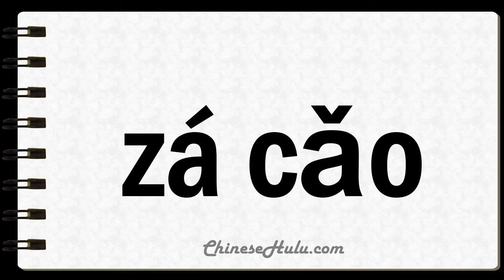How to Say Weeds in Mandarin Chinese